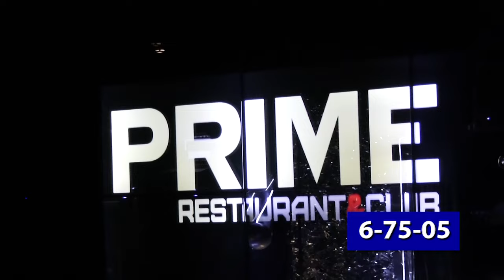Ресторан PRIME отметил свой юбилей